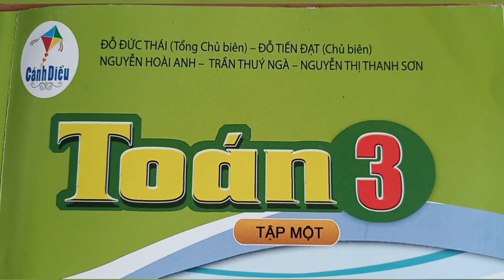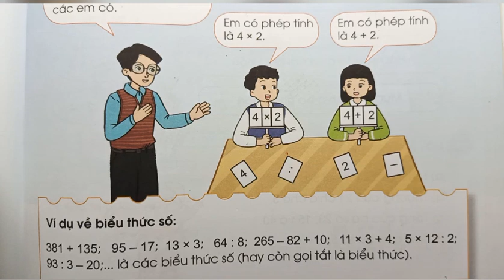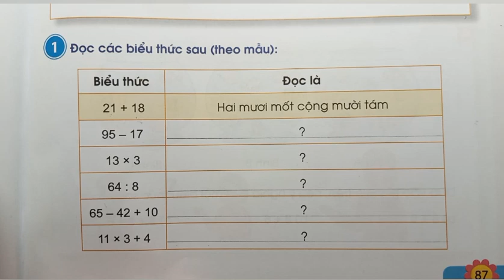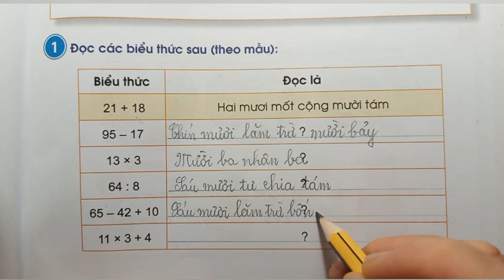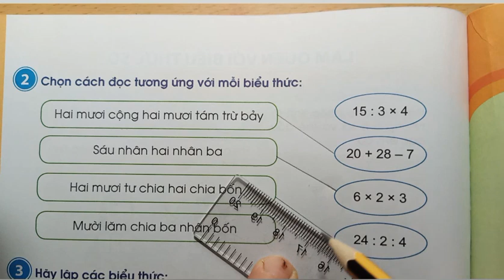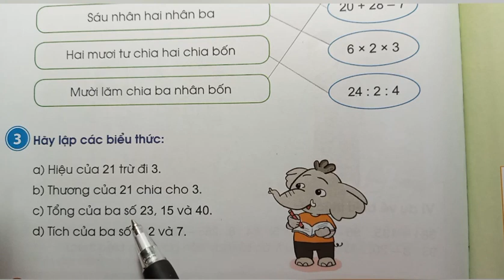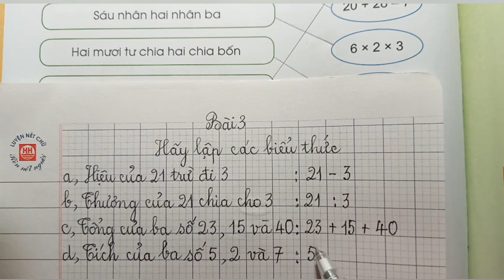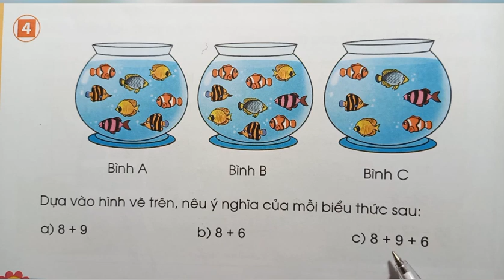Bài 41: Làm quen với biểu thức số( tr.87-88) Toán 3, tập 1. Sách Cánh Diều